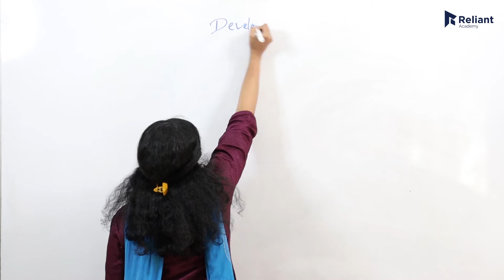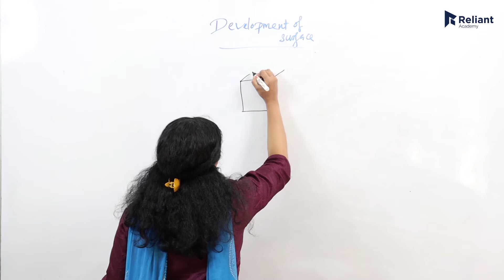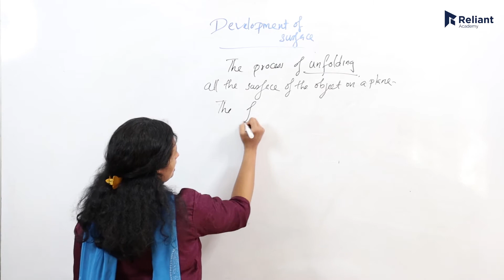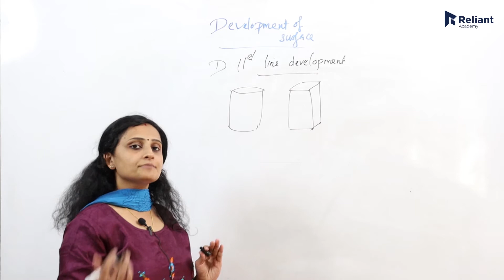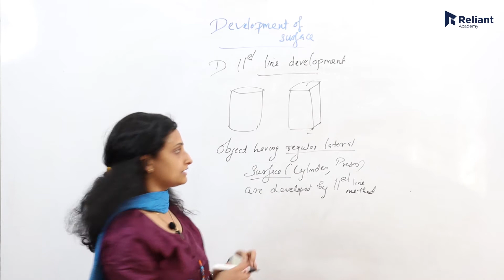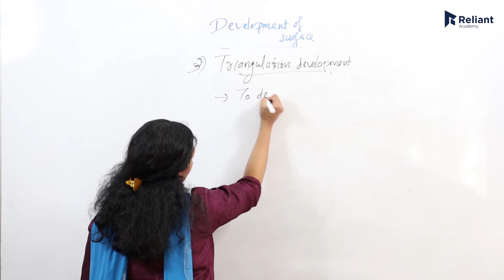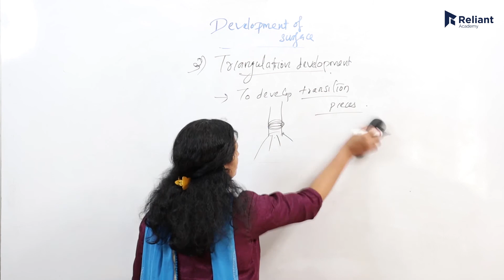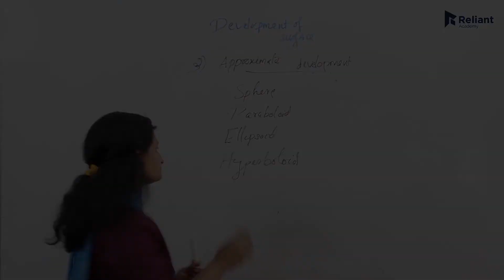Development of surface /Kerala PSC -Technical Exams - CIVIL /Reliant Academy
Sample classes  for Kerala PSC -Technical Exams - CIVIL  .This video is related to Development of surface .
Development of surface